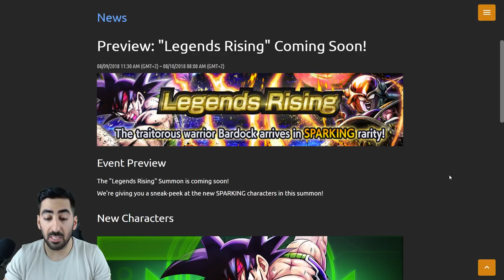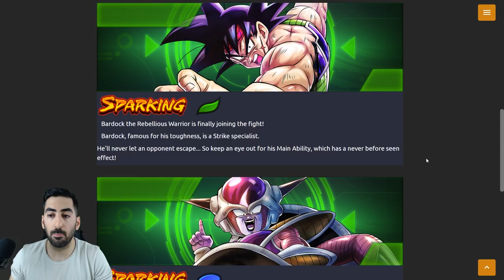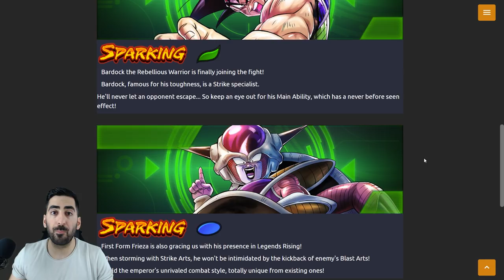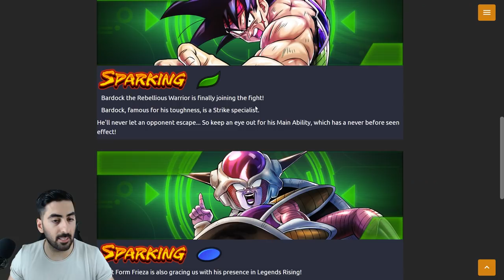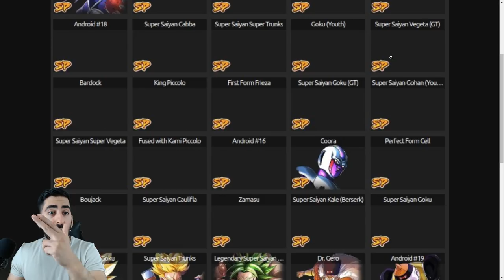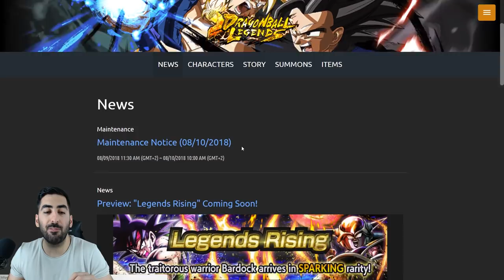BARDOCK & DIE KOMMENDEN SPARKING CHARAKTERE - ALLE INFOS & DETAILS! Dragon Ball Legends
Die neuen Sparking Charaktere Bardock & Freezer kommen zu Dragon Ball Legends und hier gibt es alle Infos & Details dazu!

- Mo: 22:30 - 00:00 Uhr Dokkan Battle
- Di & Do: spontan
- Mi: ab 10:00 Uhr LR Majin Vegeta Summons
- Fr: frei